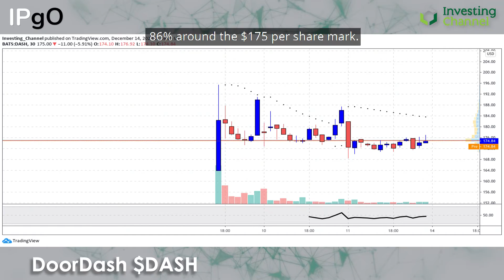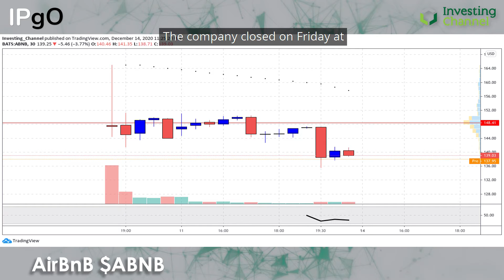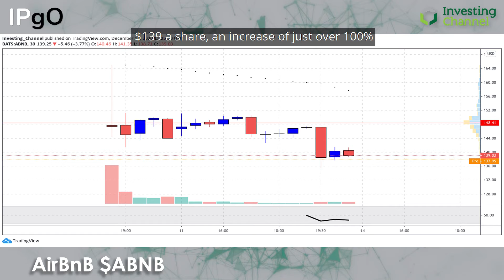A Look at Quiet After the Storm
Today we reflect on the two huge IPOs that occurred last week - DoorDash and AirBnb. This week should be quieter, but one firm is going public that might make investor's Wish come true.